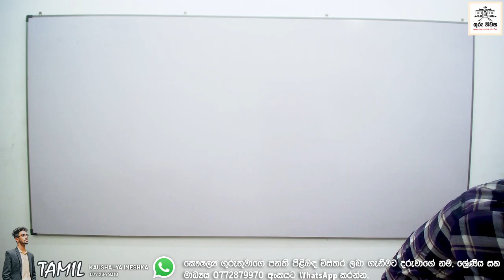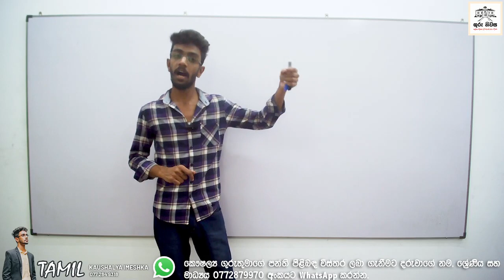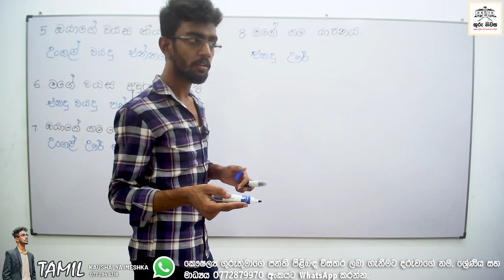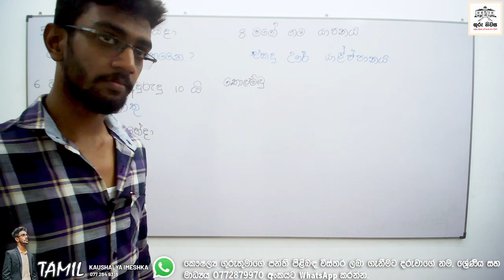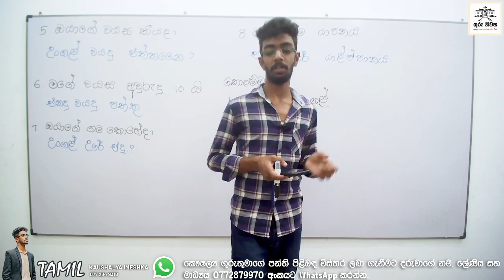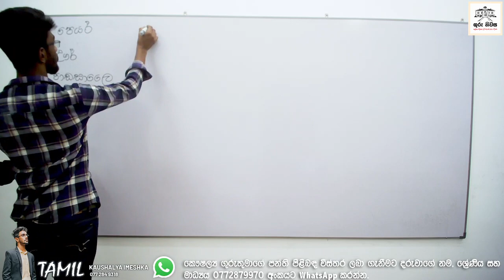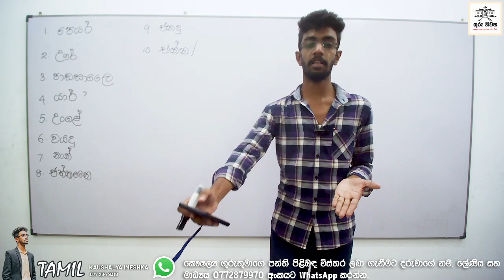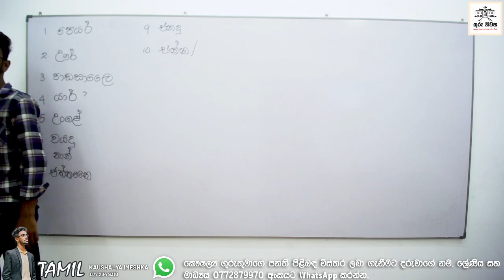Grade 6 - දෙමළ Tamil - Part 02 - Kaushalya Sir - Special Class Series - 2023.11.19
🔵 ගුරු නිවස අධ්‍යාපන ආයතනය විසින් මෙහෙයවන භෞතික හා මාර්ගගත පන්ති පිළිබඳ වැඩි විස්තර සදහා ...
👉 දරුවාගේ නම , ශ්‍රේණිය සහ මාධ්‍යය 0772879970 අංකයට WhatsApp කරන්න හෝ අමතන්න.

🔵 For more details about the Physical and Online Classes conducted by Guru Niwasa Institute ...

ගුරු නිවස අධ්‍යාපන ආයතනය - නුගේගොඩ 🎓